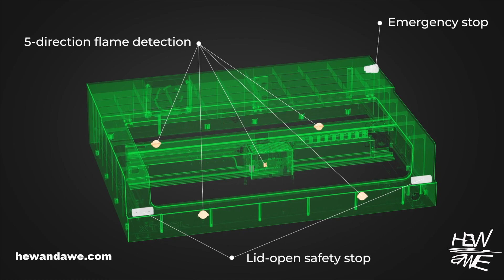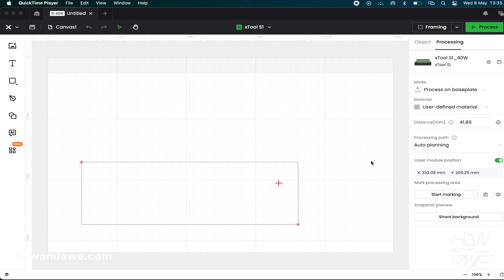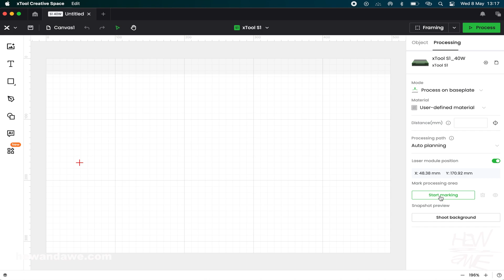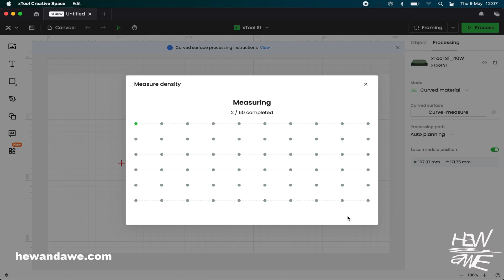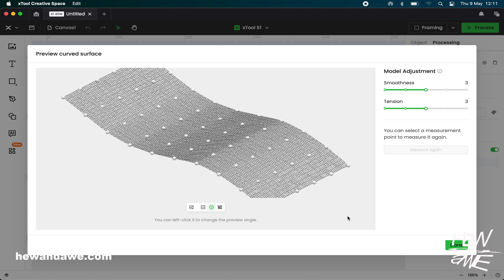The Ultimate 40w Laser/Cutter!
Let's get into the xTool S1 40w engraver /cutter. This is the first FULLY enclosed machine from xTool and finally adds some key features that’s been missing with diode lasers.

CHAPTERS:
😤 Getting Impatient? Skip to the good stuff below: ⬇️
0:00 - Intro
0:44 - Whats supplied
1:14 - Quick Set-up Guide
2:15 - Optional extra - a must! Riser base.
2:49 - protecting your investment!
5:11 - Why all the hype?!
7:29 - The USP!
11:17 - Why a laser not a CNC?
12:05 - Brief talk about accessories
13:25 - The basic kit
13:41 - how to run the laser
14:35 - Does it cut?